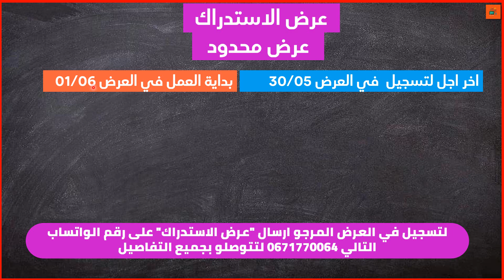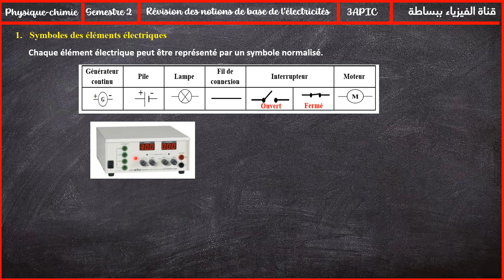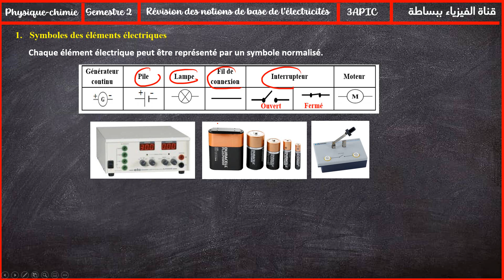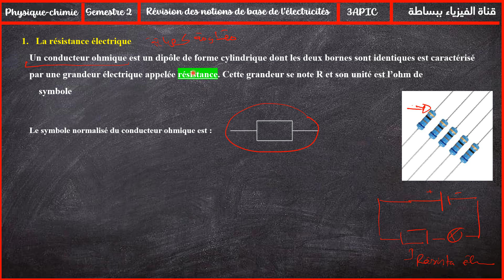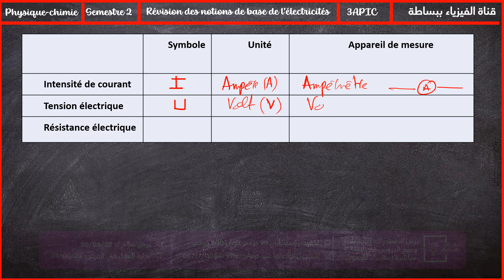ضروري تشوف الفيديو مراجعة اساسيات الكهرباء الثالثة اعدادي 2022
كيفاش هدي تكون الخدمة في عرض الاستدراك
إعادة شرح جميع الدروس في لايفات مباشرة
الإجابة على أسئلتكم في البث المباشر
 تصحيح امتحانات جهوية
اكتساب تقنيات للإجابة على الأسئلة الصعبة
التوصل بملخص كل درس على شكل خطاطة
الدعم النفسي والتحضير النفسي للامتحان
لتسجيل في العرض المرجو ارسال "عرض الاستدراك" على رقم الواتساب التالي 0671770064 لتتوصلو بجميع التفاصيل